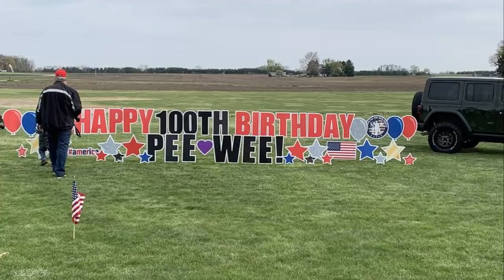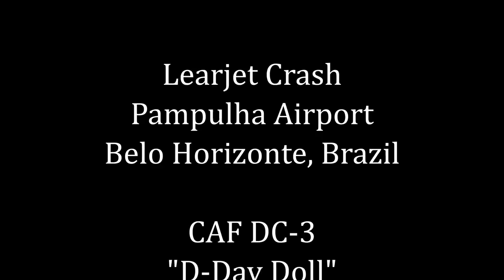Learjet Crash in Brazil/CAF DC-3 Loss of Directional Control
LINKS:
DC-3 Video: